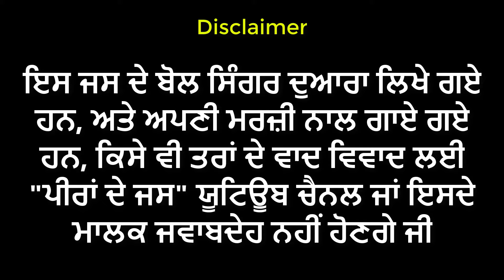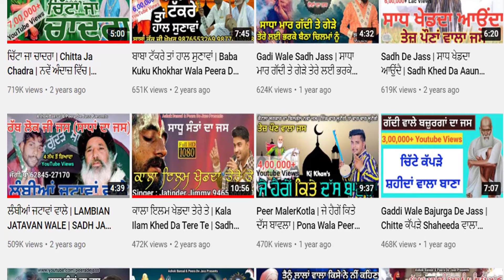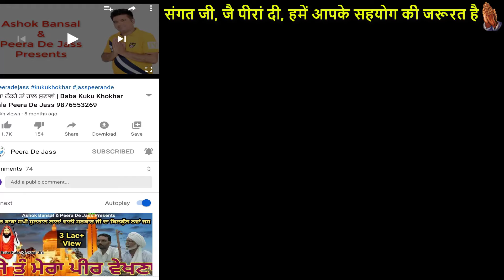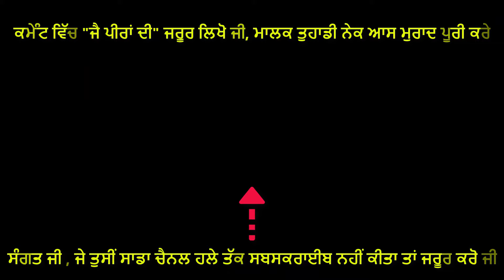Sadha De Jass | ਸਾਧੂ ਦੇ ਗਿਆ ਕਮੰਡਲ ਨਿਸ਼ਾਨੀ | Sadhu De Gya Kmandal Nishani Chetan Lakhotra 8222885177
Jass Title : Sadhu De Gya Kmandal Nishani
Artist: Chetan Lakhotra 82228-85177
About Jass:  Sadha De Jass
Produced by : Late Sh. Satpal Bansal
Directed by : Ashok Bansal 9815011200

Lyrics:-
ਸਾਧੂ ਦੇ ਗਿਆ ਕਮੰਡਲ ਨਿਸ਼ਾਨੀ ਫੀਮ ਨਾਲ ਭੰਗ ਮੰਗ ਲਈ
Sadhu De Gya Kmandal Nishani